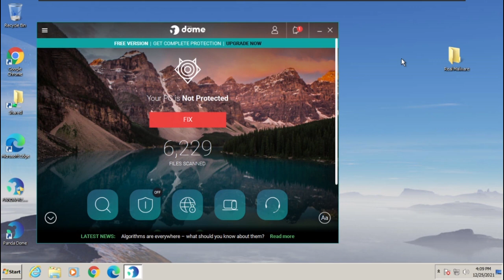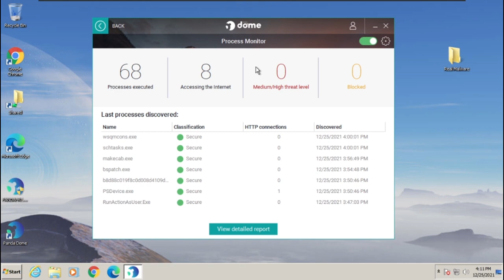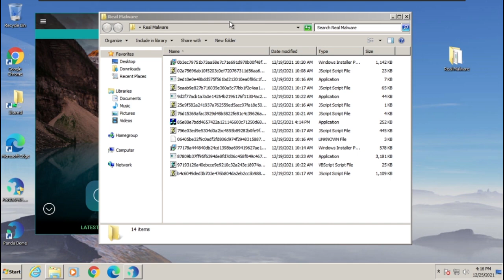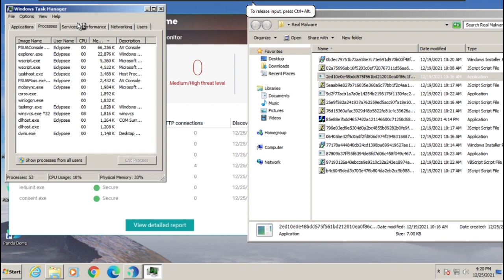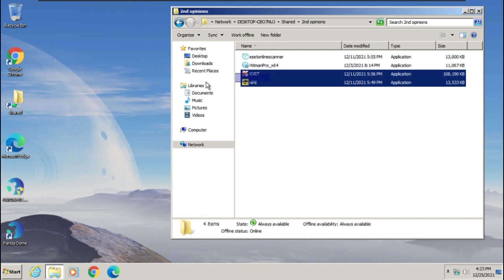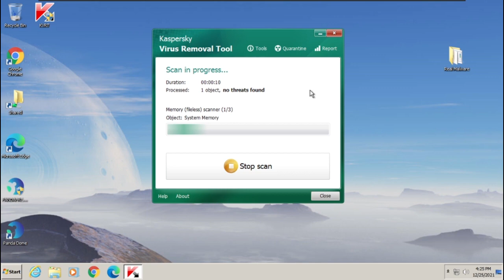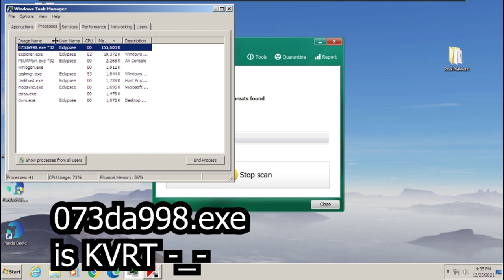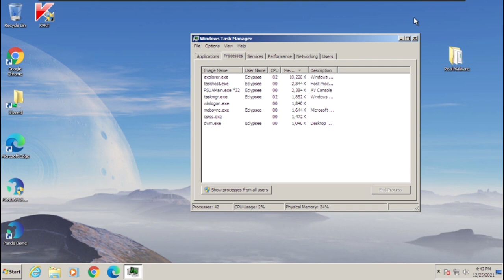Panda Dome VS Unknown Malware